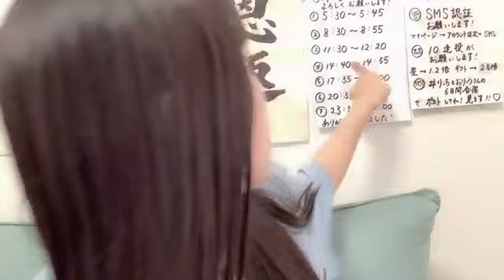工藤 理子（STU48 2期生） 2023年08月23日 14時40分34秒